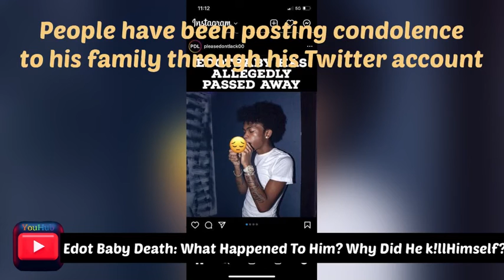Edot baby dead, DEATH VIDEO - how did edot baby die? why he killed himself?